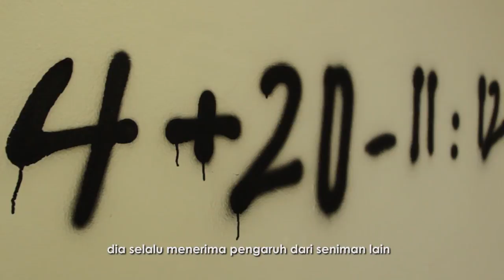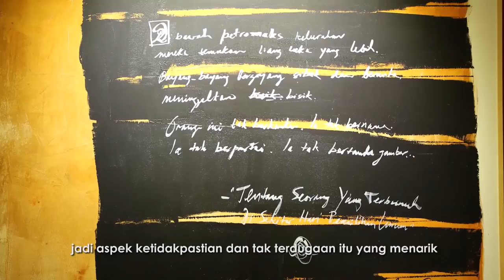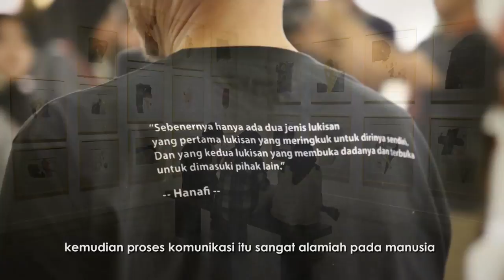57 x 76 Hanafi & Goenawan Mohamad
Dialog intuitif Hanafi dan Goenawan Mohamad menjadi kolaborasi unik yang tersaji dalam sekitar 200 lebih karya di atas kertas dan kanvas dengan tiga instalasi. Bukan hanya karya-karyanya yang apik, alur liku ruang pamer dengan pintu-pintu kecil dan rendah menyuguhkan keasikan tersendiri saat menikmati karya-karya dua seniman lintas disiplin ini. Hanafi adalah perupa, sedangkan Goenawan Mohamad adalah sastrawan, budayawan, juga jurnalis.

Seperti apa kolaborasi mereka? Temukan di Pameran Kolaborasi Hanafi dan Goenawan Mohamad “57 x 76” di Gedung A Galeri Nasional Indonesia, 21 Juni – 2 Juli 2018.